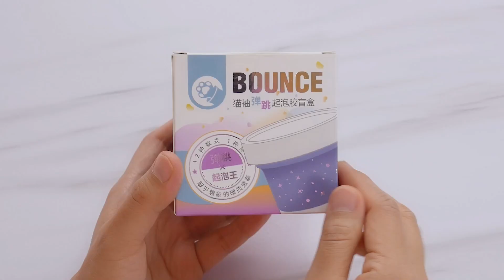彈跳史萊姆大PK，彩虹彈力球VS盲盒，沒想到彈力十足還能起泡！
本频道致力于提供适合所有年龄段观众的内容，特别是儿童，以确保其安全和健康。

沒想到史萊姆也能彈跳！喵姐和小高挑戰彈力史萊姆PK，誰的更好玩呢？